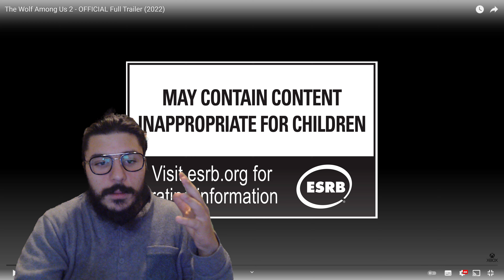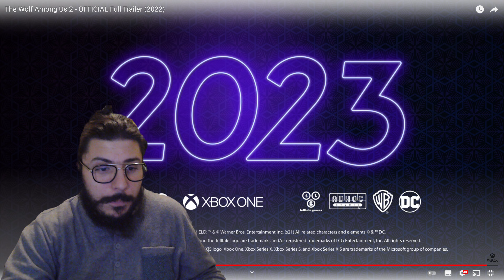The Wolf Among Us 2 - OFFICIAL Full Trailer (2022) REACTION